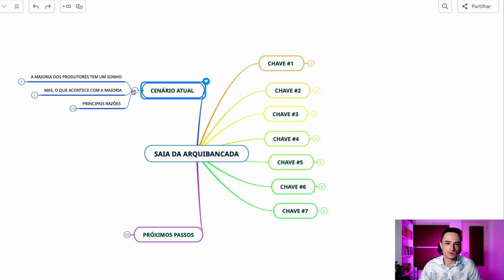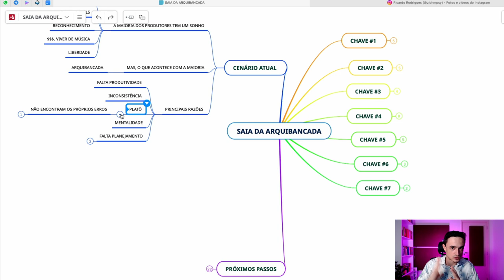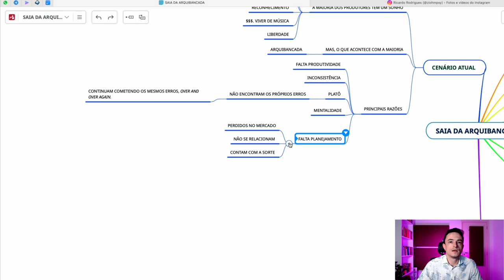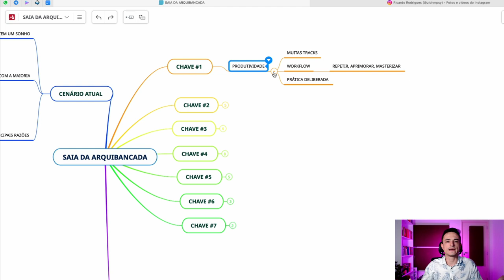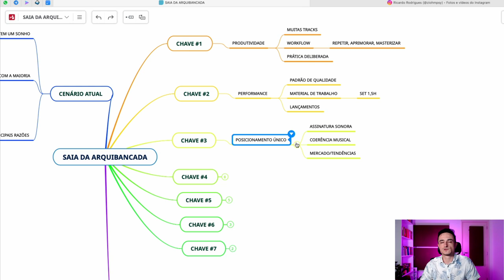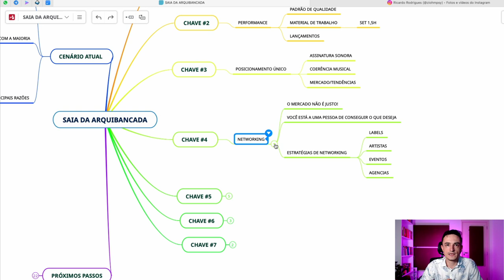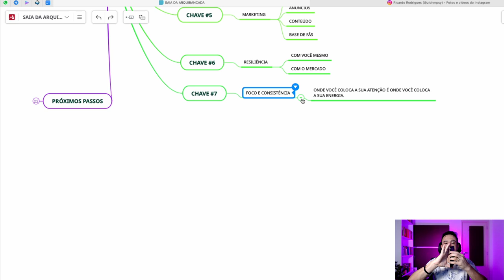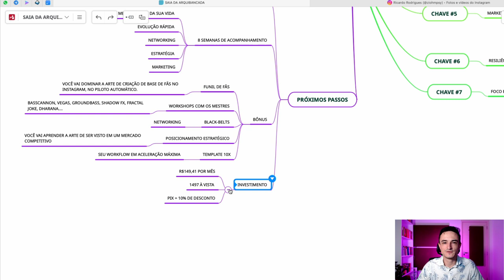[PALESTRA] As 7 Chaves para Você Conquistar o Seu Espaço no Mercado da Música Eletrônica